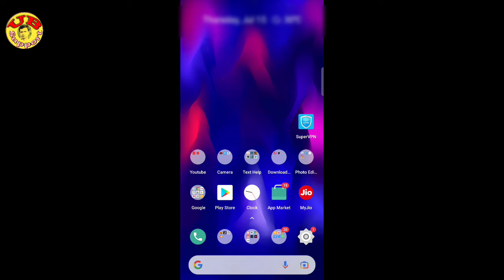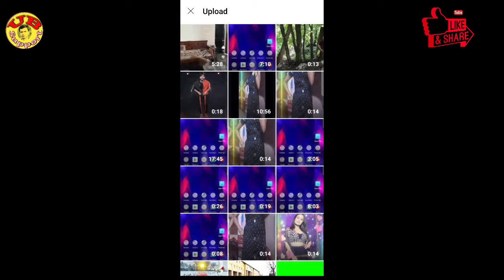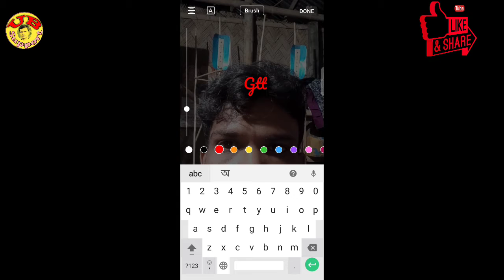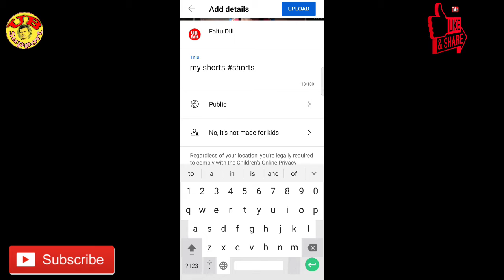How to Uploaded a Video In YouTube Shorts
ভিডিও বানালেই মিলিয়ন ভিউ / How to Uploaded a Video In YouTube Shorts

Hi Friends
I am Utpal Biswas

Friends Aaj Ker Video Te Ami Apnader jante cholechi je Asha Kori Apnader Ey Video ti Khub Pasando Hbe Thank You So Much.